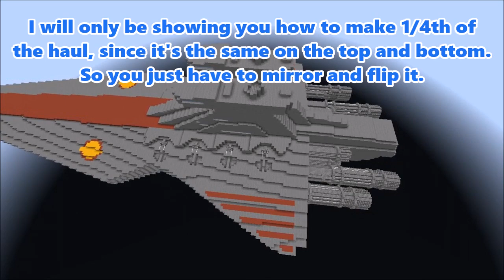Star Wars Venator-Class Star Destroyer in Minecraft - Tutorial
In this video I'll be showing you how to build a Venator-Class Star Destroyer in Minecraft.

Timestamps:
0:00 - Intro
1:19 - Block List
1:27 - Hull
5:25 - Engines
5:40 - Engine 1
6:16 - Engine 2
8:45 - Engine 3
17:18 - Engine 4
17:49 - Turret